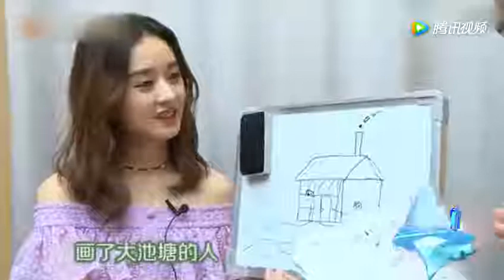赵丽颖神“补刀”《楚乔传》 节目导演都听懵了